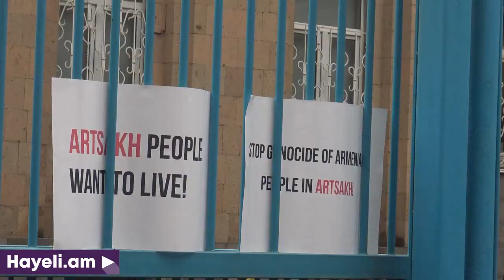Ո՞վ է ստեղծված իրավիճակի պատասխանատուն. Դավիթ Բաբայանի մեկնաբանությունը